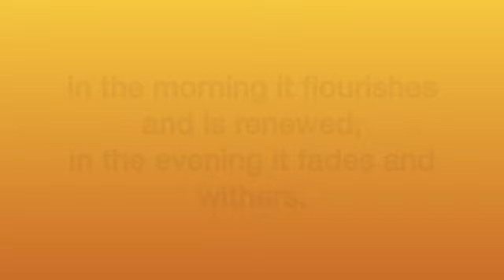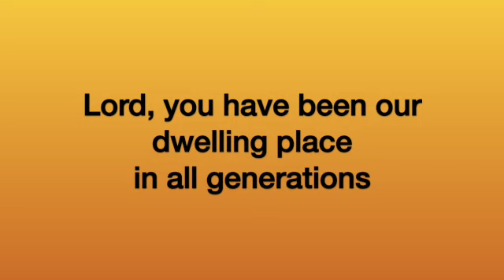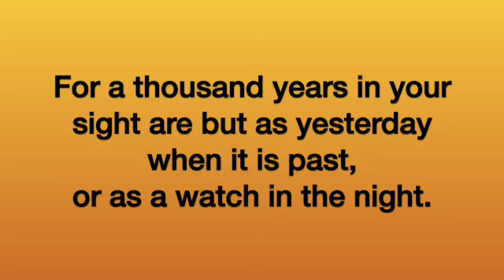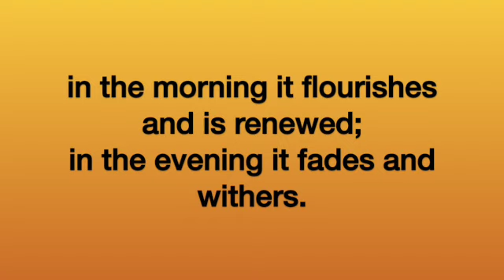Week 6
Frontline Verse Song Week 6 for Standard and Armor Bearers (Year 1: Truth)